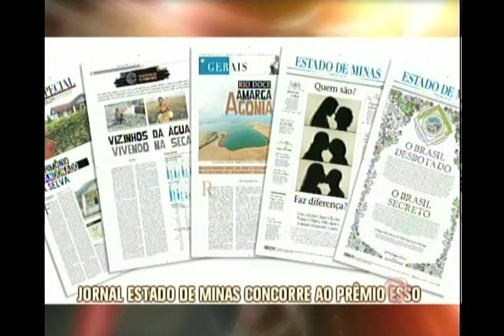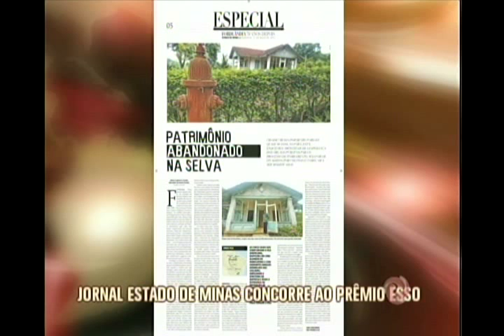EM tem cinco trabalhos na final do Prêmio Esso